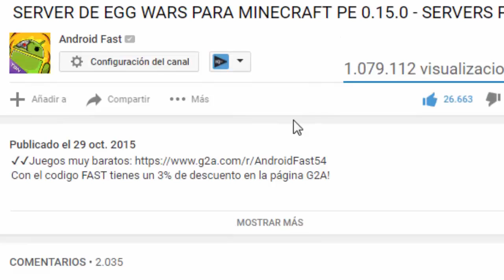COMO DORMIR EN EL SUELO EN MINECRAFT PE 0.16.0!! - MCPE 0.17.0 GLITCH